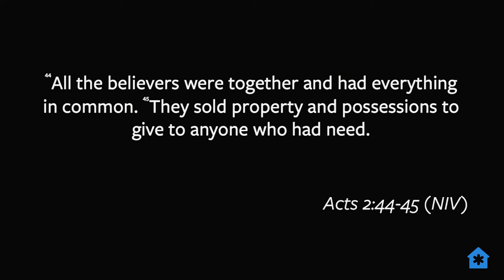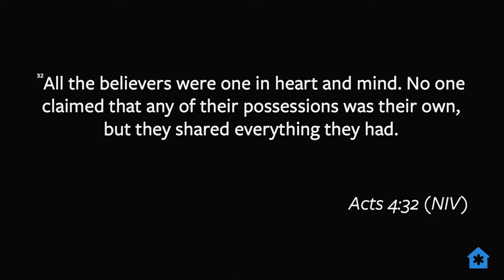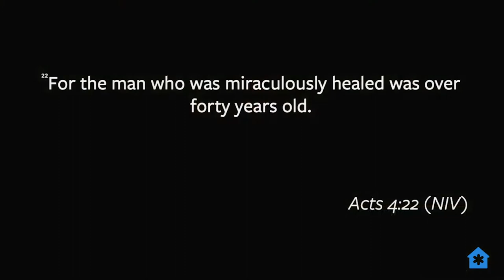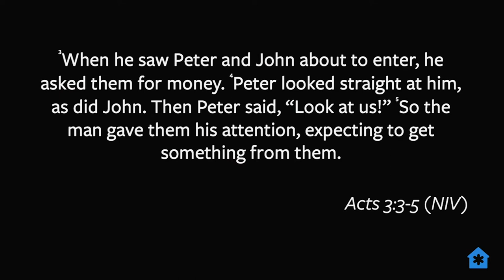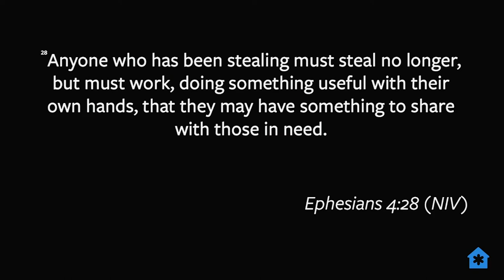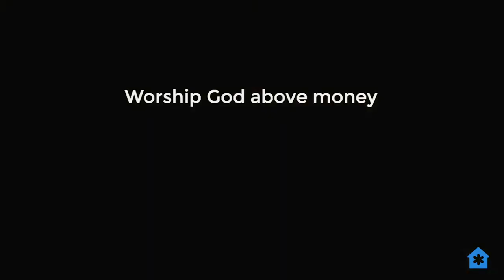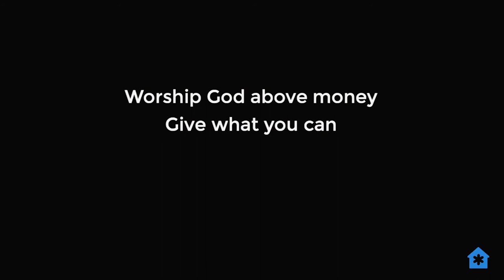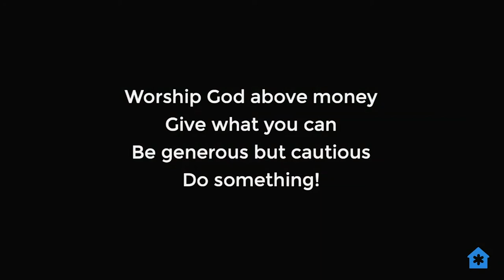Help! - Dave Swaim